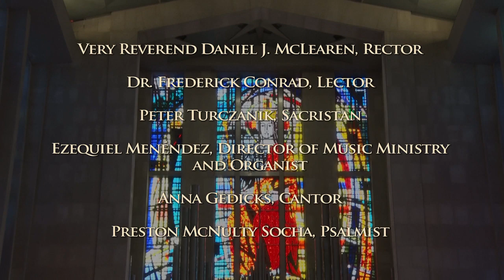Third Sunday of Easter 2020 at COSJ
Third Sunday of Easter Mass
April 26, 2020
Cathedral of St. Joseph    Hartford, CT

Very Reverend Daniel J. McLearen, Rector
Dr. Frederick Conrad, Lector
Peter Turczanik, Sacristan
Ezequiel Menéndez, Director of Music Ministry and Organist
Anna Gedicks, Cantor
Preston McNulty Socha, Psalmist

Music featured:
Te Deum Laudamus - Dietrich Buxtehude
Organ Sonata op. 65 no. 4 in B flat major  -  Felix Mendelssohn Bartholdy
Works of art featured:
Landscape with Christ and his Disciples on the Road to Emmaus - Jan Wildens. Hermitage Museum. Wikimedia Commons
The Road to Emmaus - Altobello Melone. National Gallery. Wikimedia Commons
The Supper at Emmaus - Rembrandt Harmenszoon van Rijn. Louvre Museum. Wikimedia Commons.